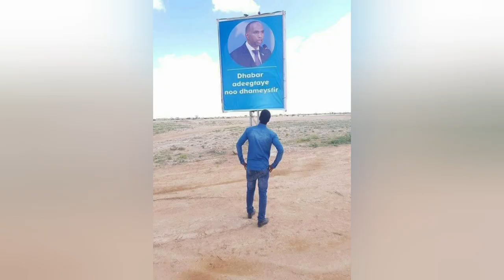Ra iisal wasare oo gaaray Dhuusamareeb iyo Diyaarad Ku gubatay Baladweyne